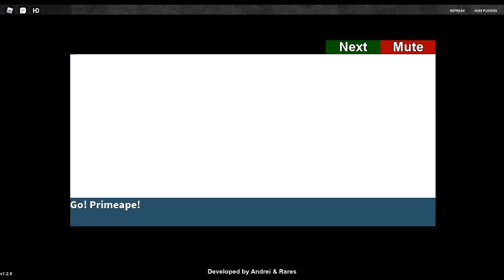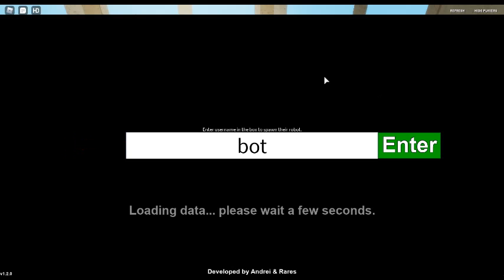Playing Project Polaro (ROBLOX)